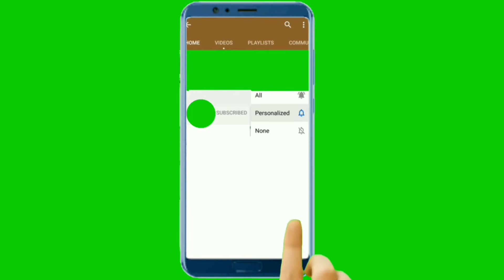تكبيرات عيد الأضحى المبارك لسنة 1441 هجري مع التذكير بعبارات الخطاط العربي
الله اكبر الله اكبر الله اكبر
لا إله إلا الله
و لله الحمد